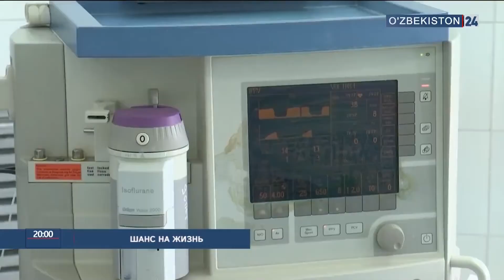Хирургия и трансплантология